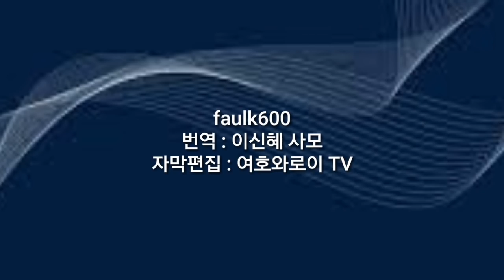(애니메이션) 영적전투(5)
faulk600 / 번역 : 이신혜 사모